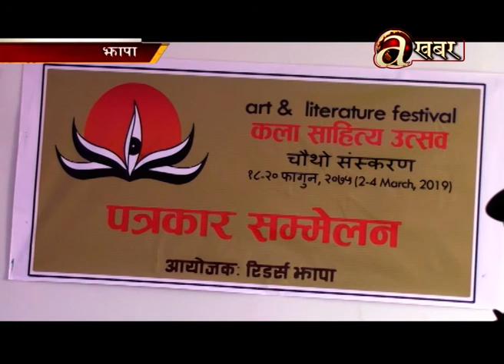Avenues @ Desh Ma Aaja - 16.02'19